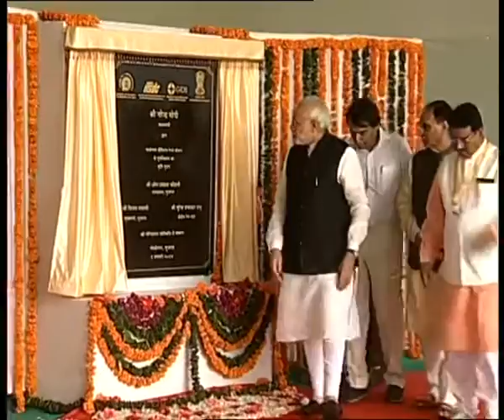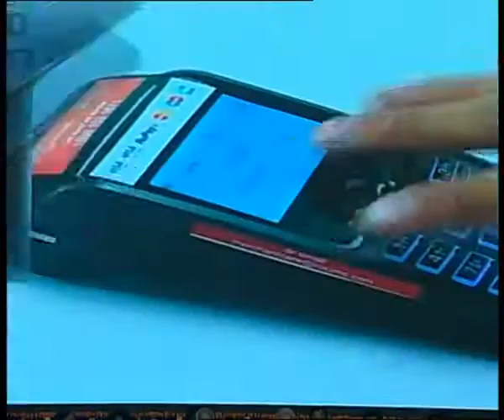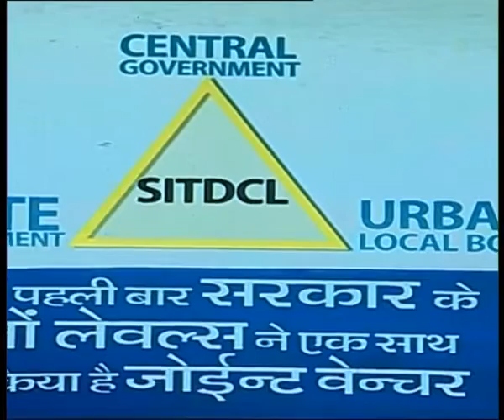PM Shri Modi launches redevelopment work of Gandhinagar Rly Station in presence of Guj CM